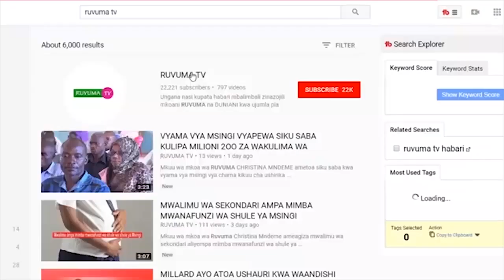WALINZI WAWILI WAUWAWA WAKIWA LINDO